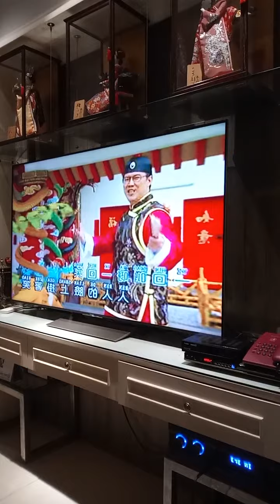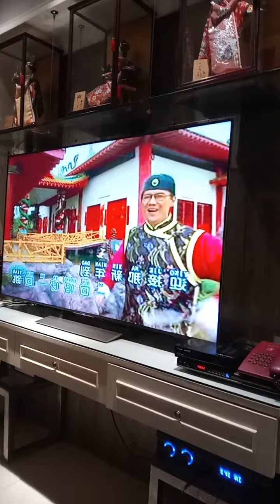Oei Lian Kie 吴莲枝 声声锣鼓财神到 November 12, 2000